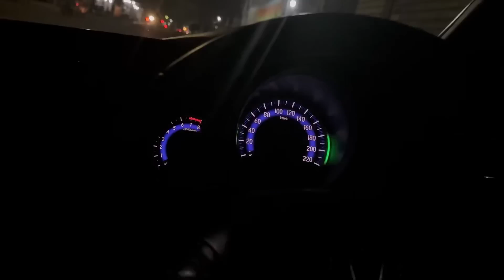NURUTIN AKZA DI HARI ULANG TAHUN NYA 🥳 ( family time ) !!!